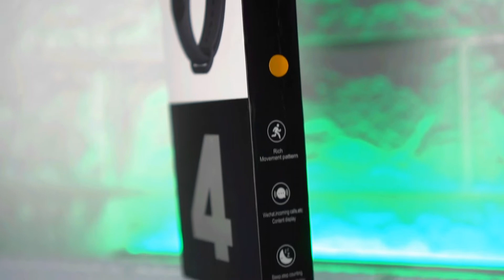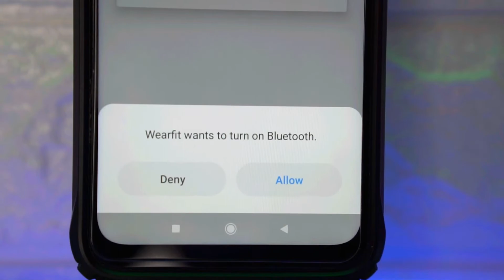Mi Band 4 versi MURAH??? Review M4Band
Hi Friends,

Di video ini saya ingin mereview sebuah produk smartband yang saya beli karena harganya yang murah di 60ribuan saja yaitu M4 Band. Produk ini sekliass mirip dengan smartband populer dari xiaomi Mi Band 4 namun dengan harga fantastis cuma 60ribuan saja. Berikut adalah spesifikasinya :
Layar 0.96 Inch TFT
Resolusi 80*160
Baterai 90mAH
Bahan TPU
Bluetooth 4.0
Support android n iOS